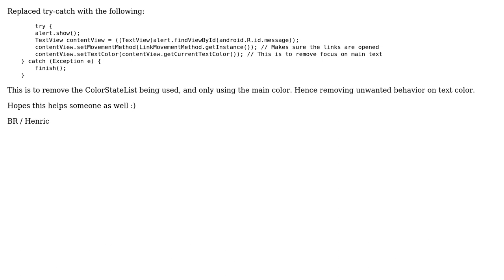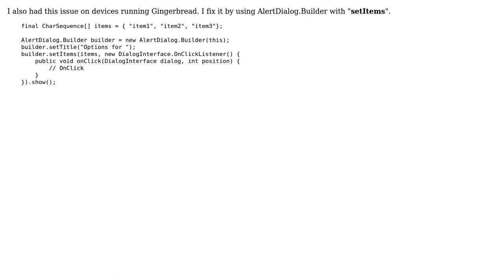Links in Dialog with text gets focus changes (2 Solutions!!)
Links in Dialog with text gets focus changes

With thanks & praise to God, and with thanks to the many people who have made this project possible! You are responsible for your own actions.